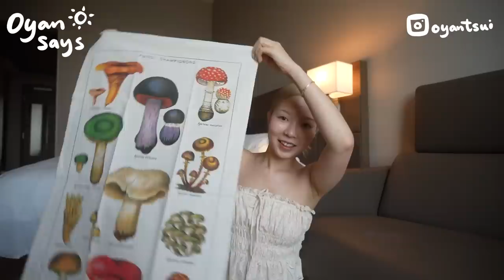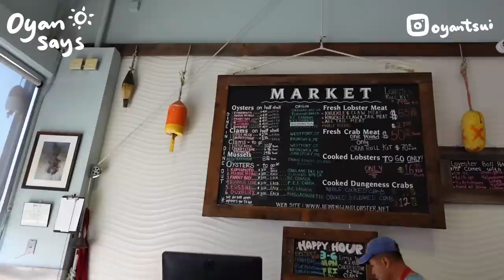💸美國噴錢戰利品開箱！絕不後悔單品🔥(時裝+電器+家品手信）二手Vinatge街店+Napa Valley酒莊紅酒喝到飽??!!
大家好！很久沒有更新了，差不多有兩週失蹤了啦(有沒有想我呢ㅋㅋㅋ)
這段時間停更新了因為也是去了日本工作啦！
沒有更新這十六天我己經由美國去了韓國再去香港再由日本 最終到香港了！
到港兩天立即來更新影片了啦！！！
這次影片是美國之行的Vlog2，分享了很多很多的戰利品
也食了很多的美食啦！超級Enjoy的說也很開心 終於去參觀到了酒莊啦
真的是喝紅酒也會是喝到飽了啦!! 在這短短三個月多飛了5個國家了！
真的不斷食超超超超難抵抗的食物啦！都是超高碳水和脂肪的食物 不斷瘋狂吸入
超多人也有問我是如何維持身材的啦！最近OVN推出了新的supplement 都是在100%韓國製造
可以超有效阻隔脂肪及碳水吸收 我己經食了一段一長的時間
去每一個旅行都有帶著他啦真的！！ 遲一點才跟大家詳細介紹～
現在有不同的預購優惠進行中，大家記得留意了喔！！